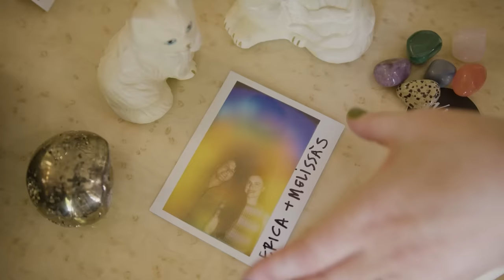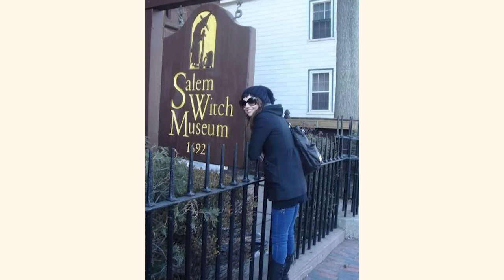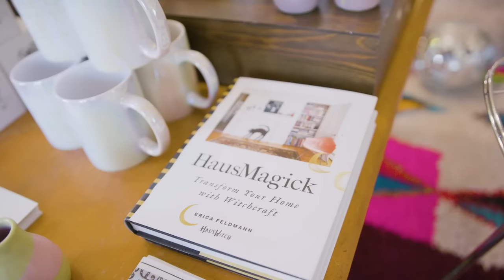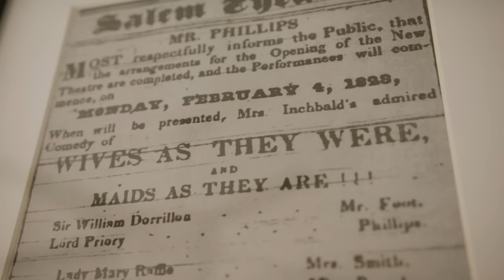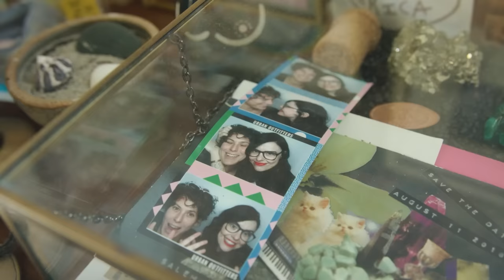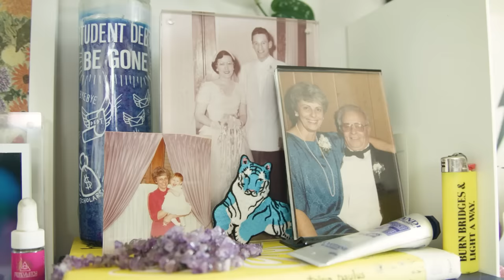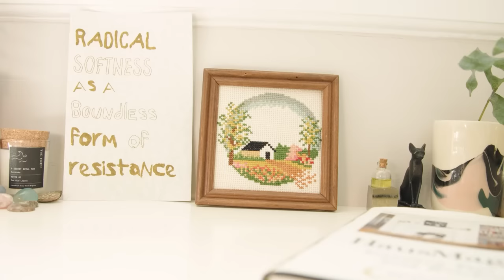Tour This Witchy, Magical Home in Salem, MA | Handmade Home Tour | HGTV Handmade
Just in time for the Fall season, we toured the owner of HausWitch's beautiful, airy home in Salem, Massachusetts. Erica Feldmann and Melissa Nierman's home was created from their love for witchcraft and spirituality. From carefully curated pieces of vintage furniture to crystals and lots of cat representation, every corner is filled with intentional decor and magical finds. Tour their space with us!

About HGTV Handmade:
Welcome to HGTV Handmade, a crafting and DIY collab channel with new projects every week.